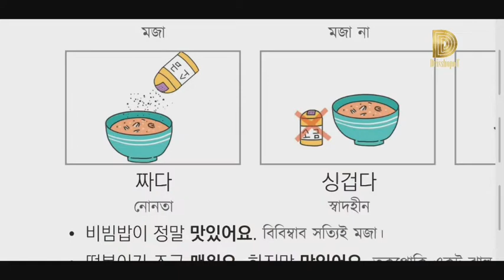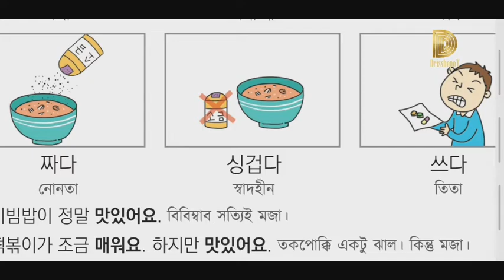Learn Korean | Part 66 | খাবারের স্বাদ, ঝাল, তিতা, টক | Bangla to Korean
আমরা শুধু রিডিং এবং শব্দের অর্থ শিখবো । বই সাথে না থাকলেও ভিডিও টি দেখে দেখে শিখতে পারবো । বারে বারে বই বের করার ঝামেলা শেষ। যেকোনো সময় যেকোনো জায়গায় আমরা ভিডিও টি দেখে পড়ে ফেলতে পারবো ।